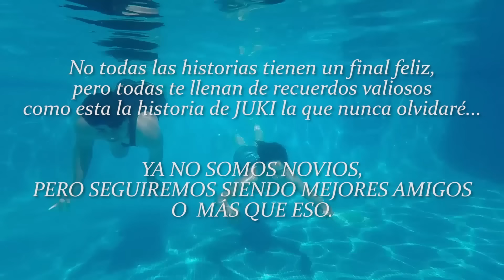¿QUE OPINO DE JUKILOP? + REACCION DE KIM / Juan de Dios Pantoja